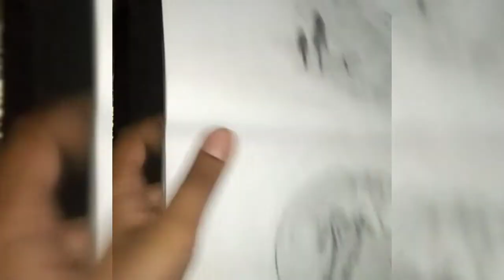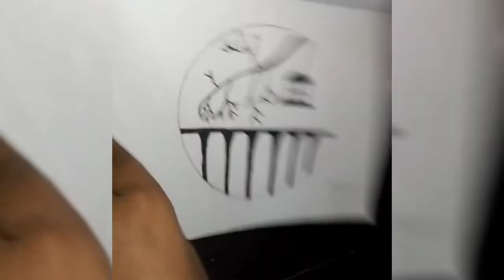My drawing book collection .. crafts and drawings